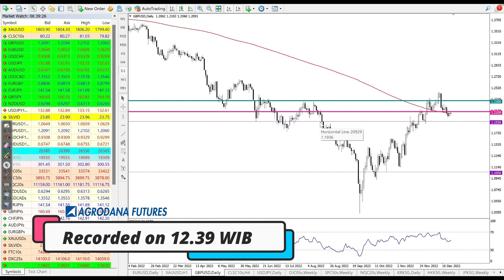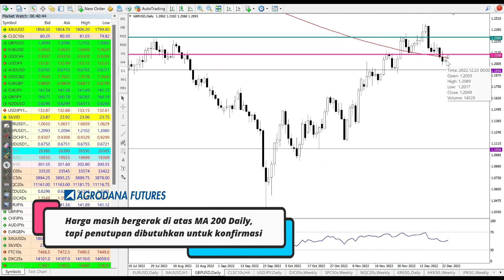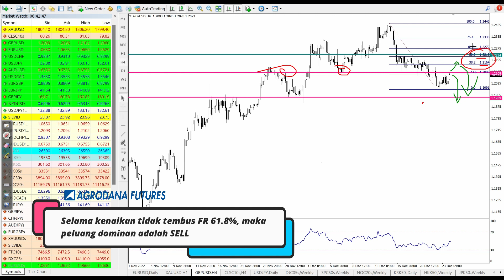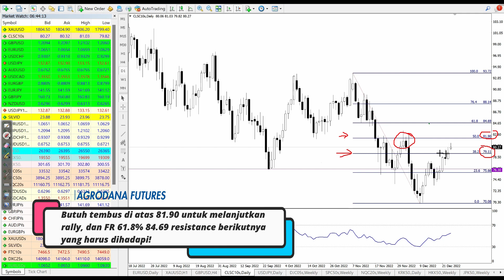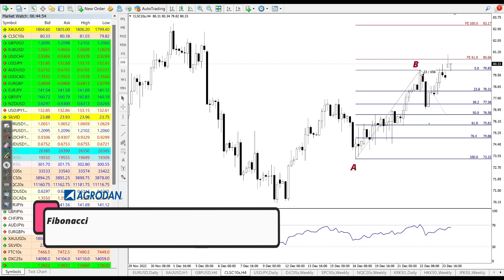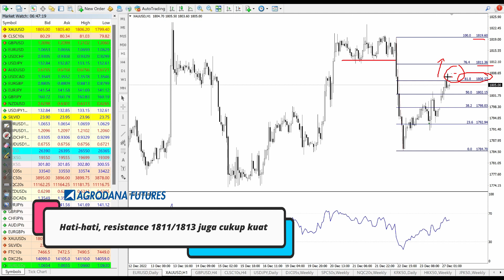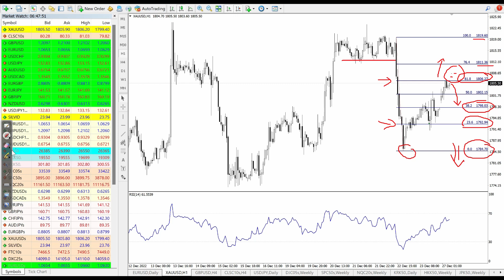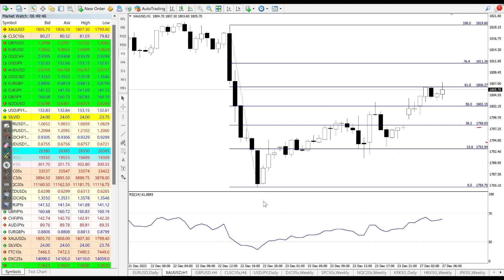Gold, GBP, Oil 27 Des 2022 - Pergerakan Terbatas, Tapi Resistance ditembus?